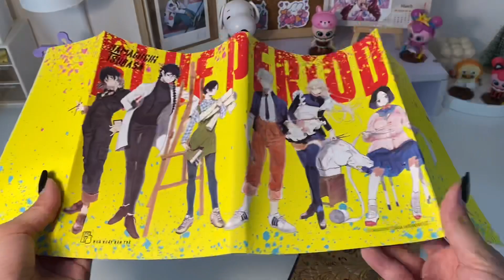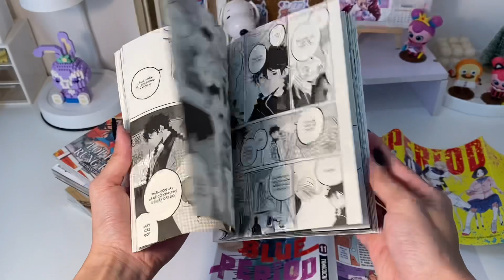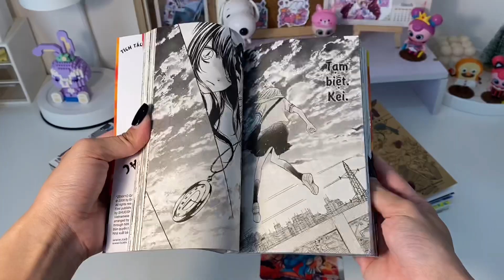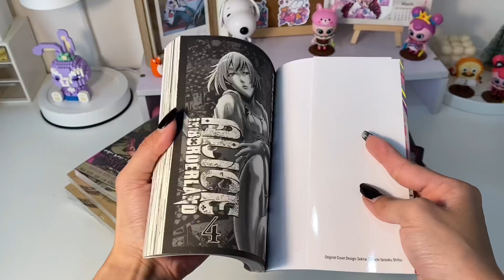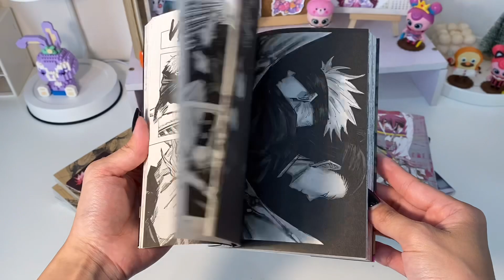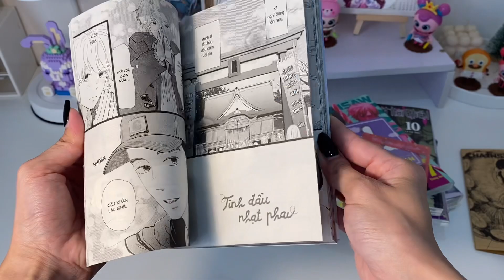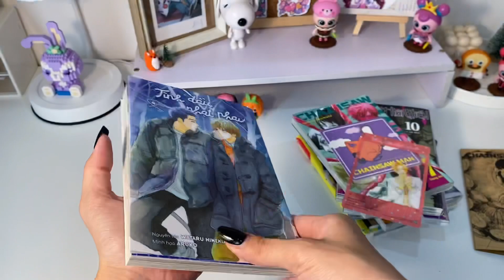Mini Unboxing : Mua Blue Period 11 Đặc Biệt, Alice in Borderland .. | Manga Unboxing | Huyn Lyn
Blue Period tập 11 phiên bản Đặc Biệt mọi người có đu k nè ? 😘

❤ Link truyện tranh mình mua trong video này :

1. Blue Period - Tập 11 Đặc Biệt

3. Lớp học rùng rợn

❤ Hy vọng mọi người sẽ có những giây phút thư giãn khi xem chiếc cờ líp này.
Cảm ơn mọi người rất rất nhiều bắn tim bắn tim